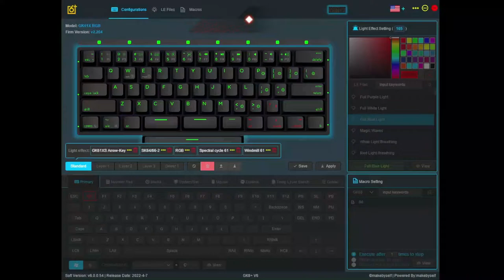Skyloong Split Space Bar Setting Guideline